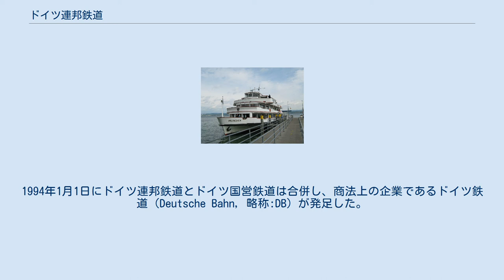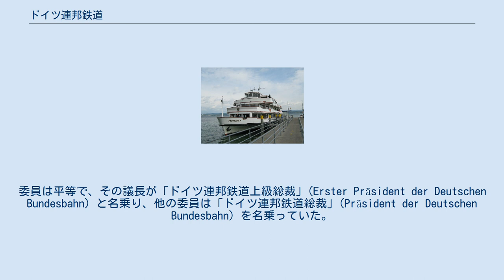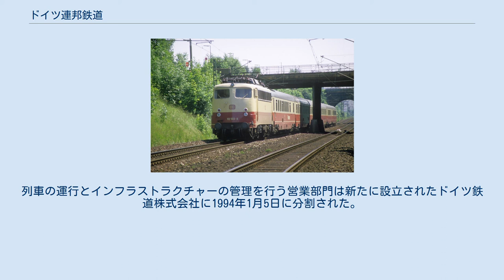ドイツ連邦鉄道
ドイツ連邦鉄道（ドイツれんぽうてつどう、ドイツ語: Deutsche Bundesbahn, 略称:DB）は、1949年から1993年まで存在していたドイツ連邦共和国（西ドイツ）の国鉄である。
日本では西ドイツ国鉄とも呼ばれる。
ドイツ連邦鉄道は、連邦共和国の非法人特別財産であったが、独自に訴訟の主体となることができた。
本社はフランクフルト・アム・マインに置かれていた。
 ドイツ民主共和国（東ドイツ）の国鉄はドイツ国営鉄道（Deutsche Reichsbahn, 略称:DR） と呼ばれており、ドイツ再統一後も1993年までの間はドイツ連邦鉄道と別個に運営された。
つまり、一つの国家に二つの国鉄が存在していたことになる。
1994年1月1日にドイツ連邦鉄道とドイツ国営鉄道は合併し、商法上の企業であるドイツ鉄道（Deutsche Bahn, 略称:DB）が発足した。
 ドイツ国営鉄道からドイツ連邦鉄道への改称に関する鉄道電報 ドイツ連邦鉄道は、第二次世界大戦後西側連合軍占領地域（バイゾーン）におけるドイツ国営鉄道（東ドイツの国鉄とは別の、第二次世界大戦までのドイツ国鉄）の後継者として1949年9月7日に発足した。
 1952年7月1日にはフランス占領地域の南西ドイツ鉄道運営連合も統合した。
これにより西ドイツにおける統一した国鉄組織となった。
 1957年にはザールラント州がドイツ連邦共和国に復帰したため、ザールラント鉄道もドイツ連邦鉄道に加わった。
 1991年時点では、連邦鉄道の長期債務は64億ユーロに達した。
 ドイツ連邦鉄道の特徴は、モータリゼーションにより道路交通との市場シェアをめぐる競争がますます厳しくなったことが挙げられる。
費用負担を回避するために、ドイツ連邦鉄道は不採算であると評価されたローカル線の大規模な廃止を実施した。
 以下のような輸送実績が記録されている。
 一方で、さらなる路線の廃止を回避するために支線における営業を魅力的なものにしようとする取り組みも行われた。
その一例がシティバーン (City-Bahn) の導入である。
それにもかかわらず、多くの地域で鉄道路線を廃止しなければならなかった。
 1990年代からは、地方において鉄道を活性化するために、新しく運輸連合の設置が行われた。
一方で新線の建設も行われ、比較的規模の小さい地域にも長距離鉄道・高速鉄道・Sバーンの導入が行われた。
 数少ない支線の新設の例として、ビッゲタル線の敷設が挙げられる。
寝台車・食堂車・ケータリングサービスの営業には、ドイツ寝台車・食堂車会社 が設立された。
 TEE ラインゴルト 動力に関する近代化が実施され、蒸気機関車は電気機関車とディーゼル機関車に置き換えられた。
蒸気機関車の最終運行は1977年12月であった。
同時期に、西ドイツ領域における主要路線のほとんどが電化された。
動力近代化の結果として旅客輸送では、TEEやインターシティなどの新しい種類の列車が導入された。
ICEの概念と車両の開発もドイツ連邦鉄道の時代に遡る。
 貨物輸送では、フォワーダーとの競争に耐えられなかったため、小口貨物輸送が完全に廃止された。
この結果として操車場の多くが廃止となった。
同時期に、石炭や鉄鉱石などのばら積み貨物の輸送量も減少した。
 費用が高く、ロールボックやロールワーゲンへ貨車を載せるために長い時間がかかることなど、競争力が低かったことから、ヴァンゲローゲ島鉄道を除く、ドイツ連邦鉄道所有のすべての狭軌の鉄道が順に廃止された。
 にもかかわらず、1985年の時点でドイツ連邦鉄道は322,383人の職員をかかえ、ドイツで3番目の大きな雇用者であった。
1970年代半ばには、ドイツ連邦郵便を抑えて最大の雇用者であった。
1980年代にはDB 90という、ドイツ連邦鉄道の競争力をより高めるための取り組みが行われた。
 1993年10月25日には、フランクフルト・アム・マインに新しく1,059室を有するビルディングを建てた。
この建物はその後ドイツ鉄道の中心として運用されている。
 ドイツ連邦鉄道の歴史の中で、いくつかの重大事故が発生している。
特に大きなものは1971年に、ケルン近郊のダーレラウで起きたもの（ダーレラウ鉄道事故）と、アイトラングで起きたもの（アイトラング鉄道事故）がある。
 コンスタンツ湖（ボーデン湖）の汽船「ミュンヘン」 特に鉄道路線から離...